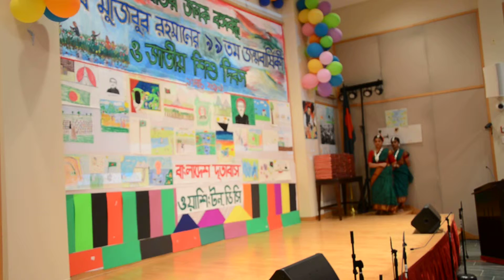Bangla School Washington D.C. kids' Performance- Muktir o mondir o sopan o tole dance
Bangladesh Embassy, Washington DC celebrated Bangabandhu's 99th Birthday and National Children Day on March 17, 2019